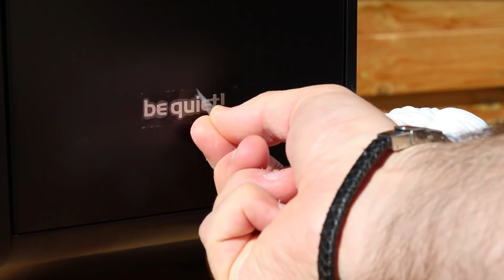BE QUIET DARK BASE PRO V2 | L'UN DES MEILLEURS BOITIER DE 2018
Sans doute l'un des meilleurs boîtiers de 2018, le Dark Base Pro V2 de Be Quiet est innovant haut de gamme avec de nombreuses astuces !

Si vous souhaitez faire un don et soutenir la chaîne:
► Caméra utilisée pour cette vidéo :Canon Legria Mini X: